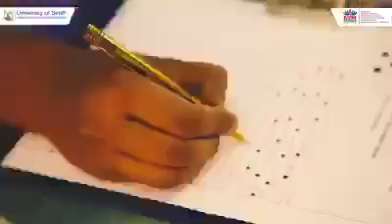University of Sindh Pre entry test 2020